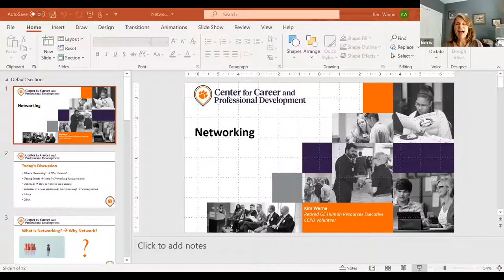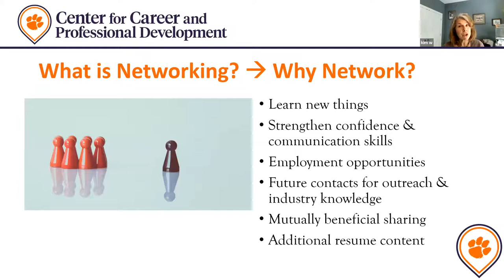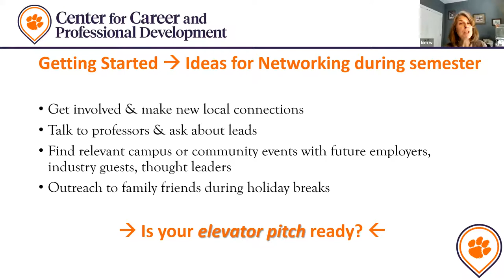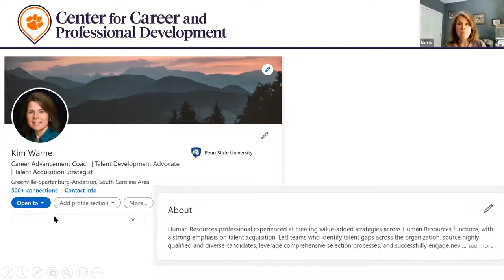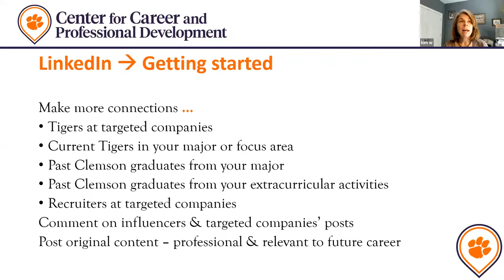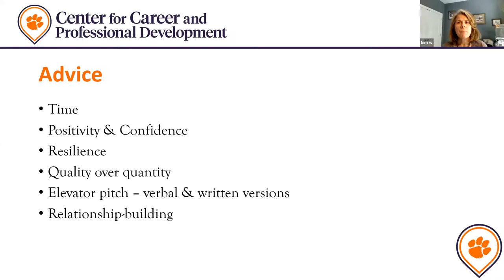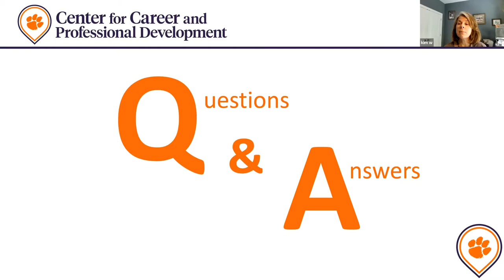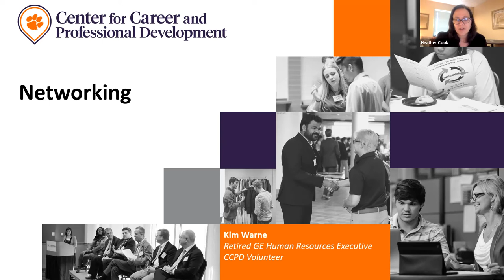Networking-Career Ready Tiger: Professional Development Certificate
Presentation on Networking covering the posture of networking as a student as well as how to use LinkedIn to present yourself to new connections.

Recorded Workshop from 5/17/21